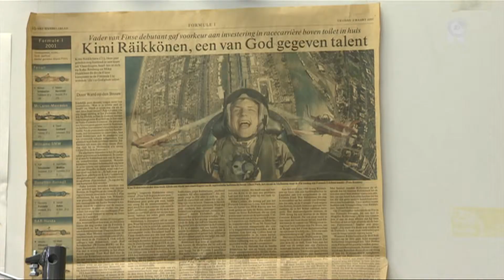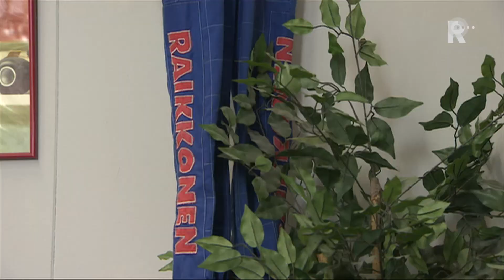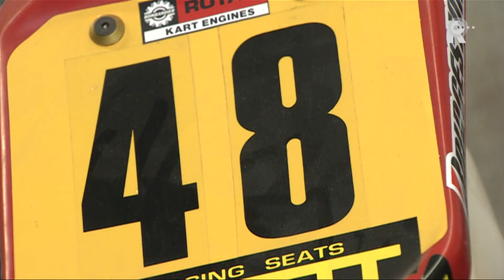Rijnmond Nieuws - 26 augustus 2014